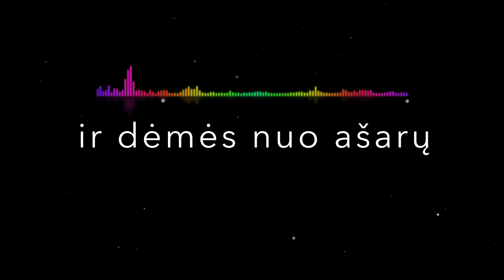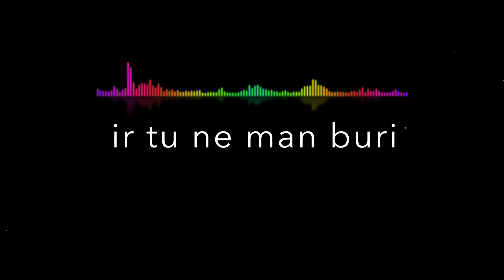Arvydas Vilčinskas - Prašymas (Lyric Video). Lietuviškos Dainos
skauda
artėjam į nebūtį
bėga baltais upeliukais
drumzlinas laiko vanduo

šauksmas
atimkite nerimą
baimės kelionė per laiką
ateičiai nieko neduos

bėgam
savy pasiklydome
ir iškankinom ganėtinai tuos
kuriuos turim mylėt

miglos
ir dėmės nuo ašarų
ir kiekvienam pagal paskirtį
kryžius paklodė gelė

kryžius paklodė gelė

gera nebūk man
tapsi išimtim
ir bus tada kur kas sunkiau gyventi
nerekia to abu pradėjom senti
tad pasikliaukim vien tik išmintim

nedovanok man to ko neturi
ir ko dabar turbūt jau nieks neturi
Aš ne Asol ir ta raudona burė
tikrai ne man ir tu ne man buri

gyvas
bet miręs bet pasmerktas
antpečiai vietą patikslina
kirčiai kiekvieno delne
grįžkim
kol kelias dar matosi
kol dar gyvenimas rodomas Dievo spalvotam kine

bėgam
savy pasiklydome
kuriuos turim mylėt

miglos
kryžius paklodė gelė

kryžius paklodė gelė

(A.Vilčinskas/D.Teišerskytė)
muzikinė partija